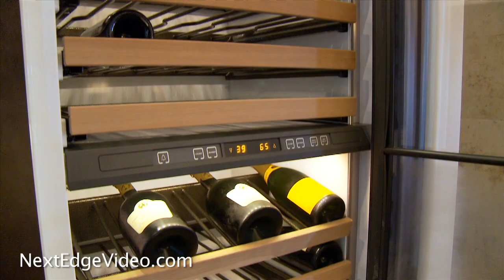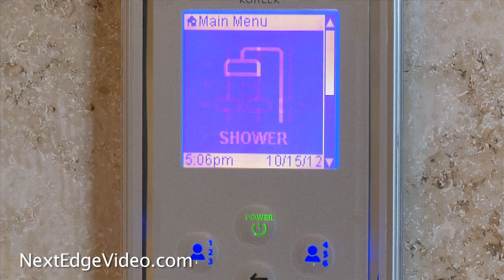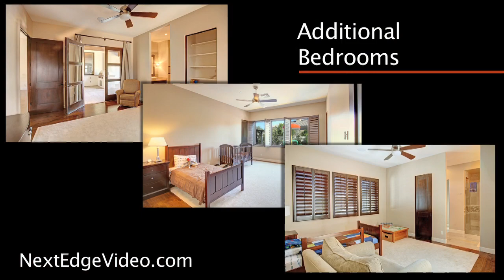Phoenix Luxury Homes for Sale - Peoria Arizona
Take the luxury real estate video tour of this gorgeous home in Peoria, Arizona